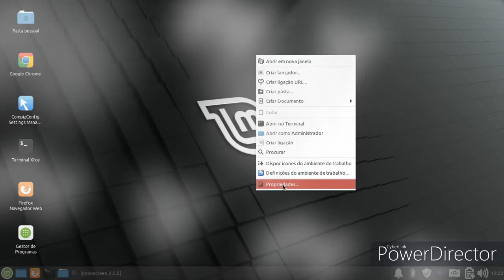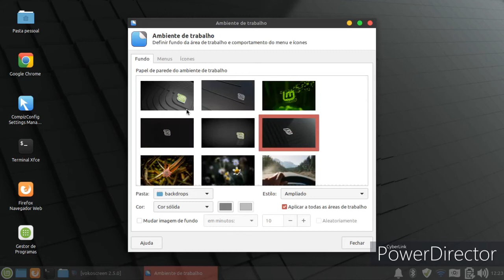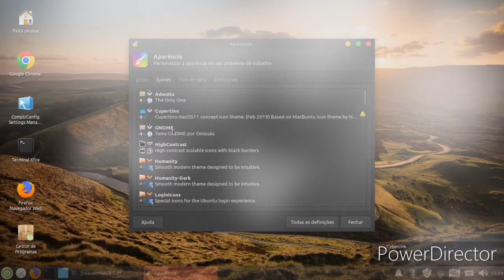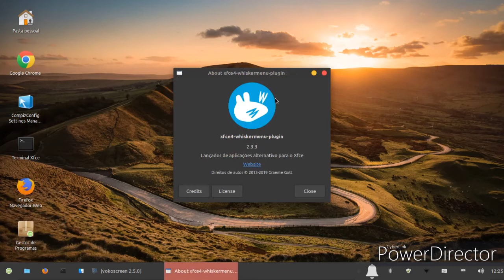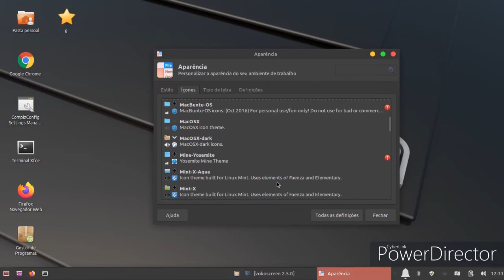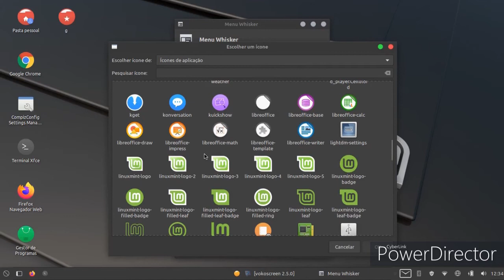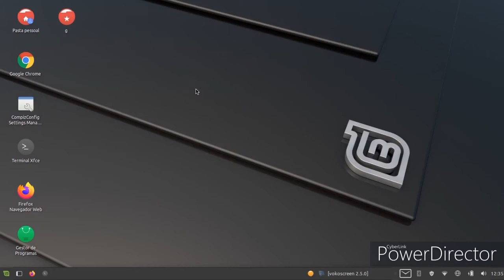linuxmint-19.3-xfce Review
linux